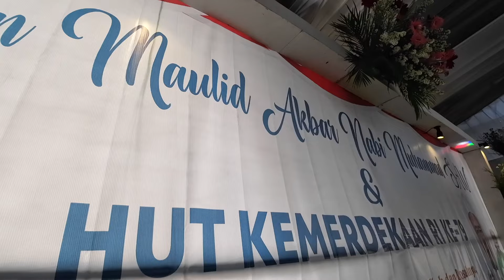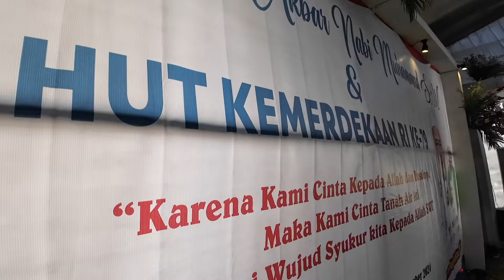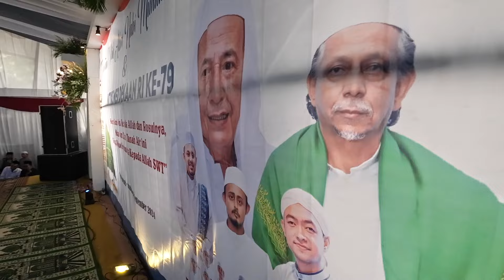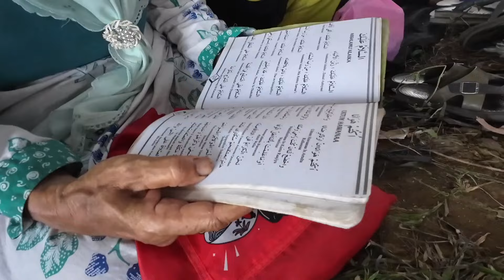MAULID NABI BERSAMA HABIB MUCHSIN AL-KAFF | RANDUDONGKAL 2024